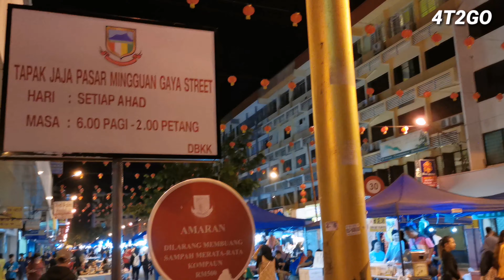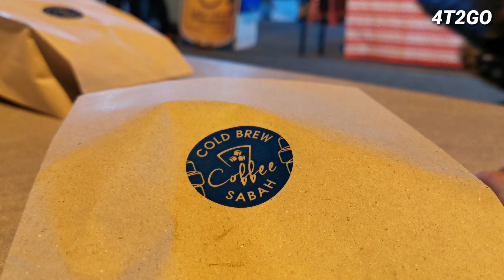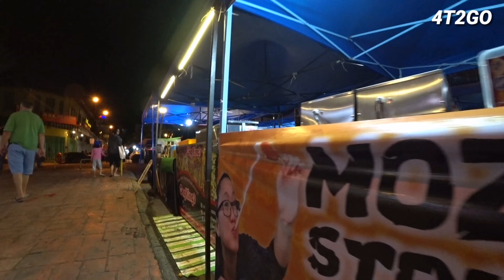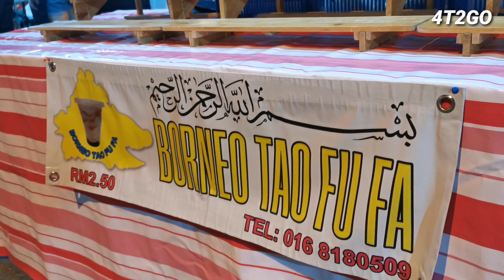Sabah: Gaya Street Night Market, Kota Kinabalu (2019)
Visit Sabah! Discover Sabah! To Do In Sabah!
This is the first time we get to go to Gaya Street Night Market in Kota Kinabalu and it was really a great time strolling around the street. I really like the hype of this place with all the busking music and the hawkers selling a lot of their different menus. We tried the Wafel and Tau Fu Fah drink and it was all delicious. Next time you stop by in KK during the weekend, don't forget to check this place out. Open from 6PM-12 Midnight every Friday and Saturday.

On Sunday, starting at 6 AM until up to 12 noon, the same street is also home to one one of the most popular Sunday Flea Market in Kota Kinabalu. A must go!